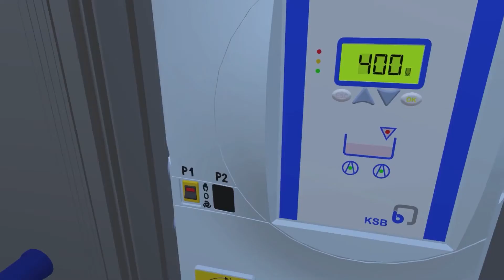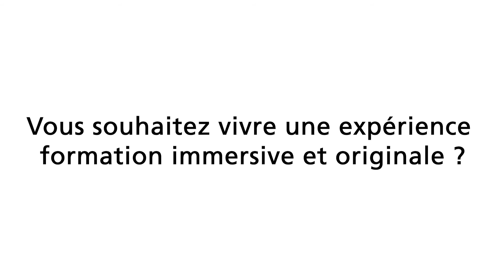Training Center KSB : teaser Module 1 Anomalie moteur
Le Training Center de KSB a le plaisir de vous présenter son 3ème programme de formation en réalité virtuelle intitulé : Incidents d‘un groupe de pompage: causes et solutions.